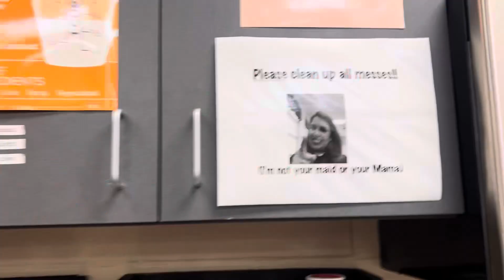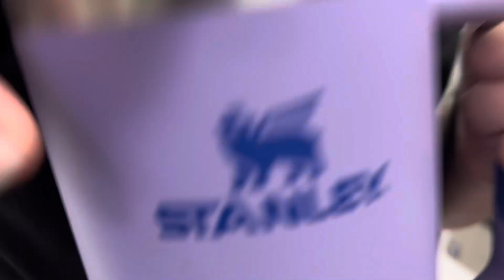Baking Vlog 🧁🩷 School 🧁🩷 Vlog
Baking Vlog
With voices
Viral
Blogging
Vlogging
Famous
Inspiring